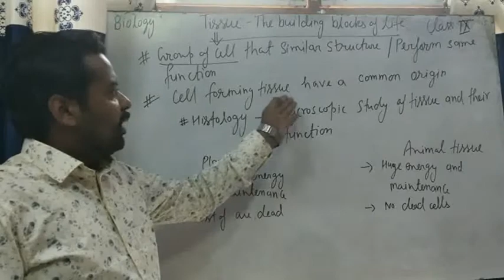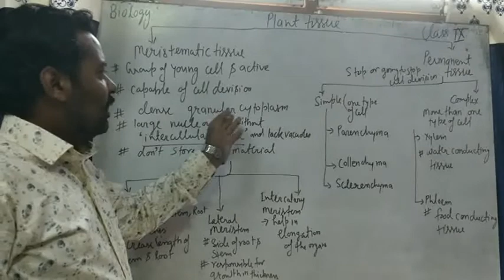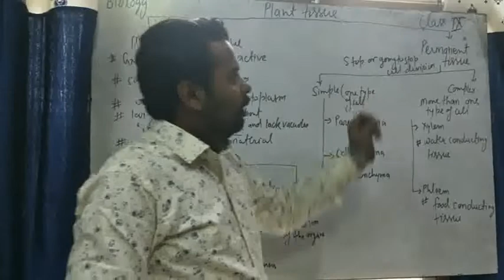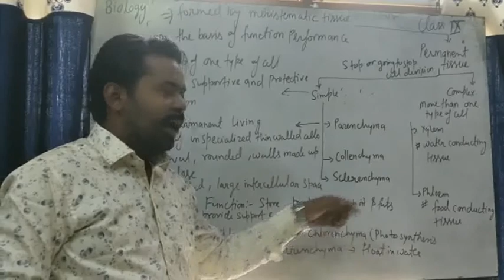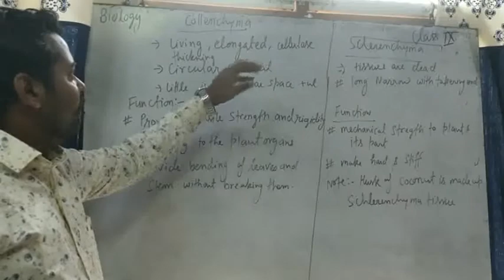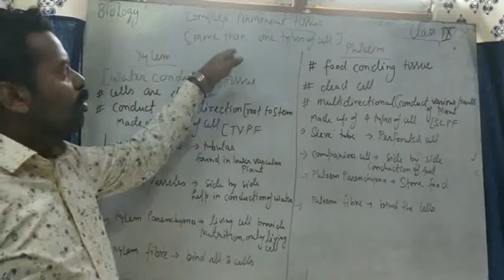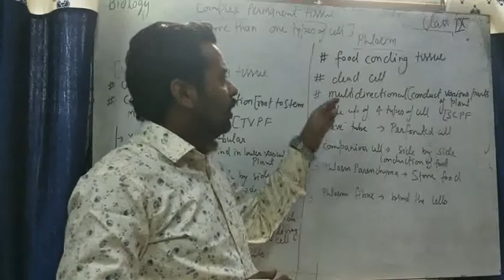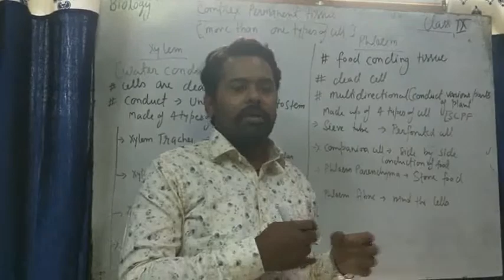class 9 chapter 2 Biology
Cover till complete plant tissue